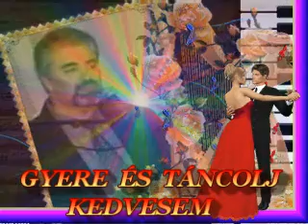VARGA JENŐ - GYERE ÉS TÁNCOLJ